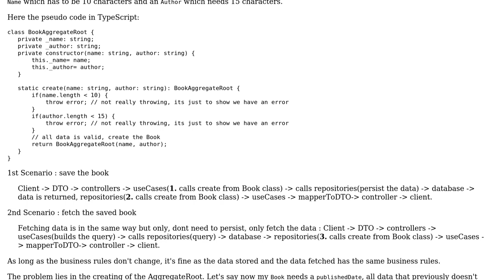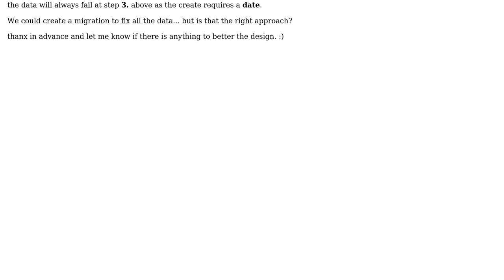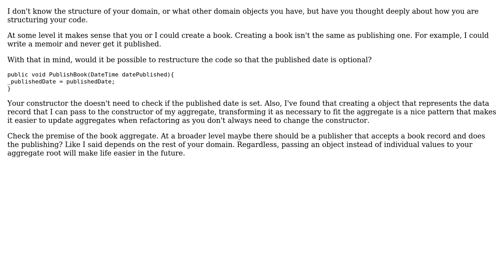Software Engineering: Domain driven design model version (2 Solutions!!)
Software Engineering: Domain driven design model version

With thanks & praise to God, and with thanks to the many people who have made this project possible! | Content (except music & images) licensed under CC BY-SA | Music | Images & others | With thanks to user lennon310 user GetFuzzy user Bart van Ingen Schenau user bachibusuc and the Stack Exchange Network Trademarks are property of their respective owners. You are responsible for your own actions.